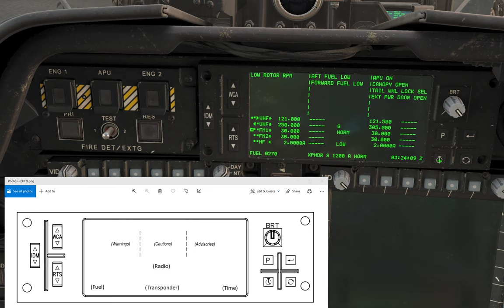DCS: AH-64D - EUFD (Hebrew)